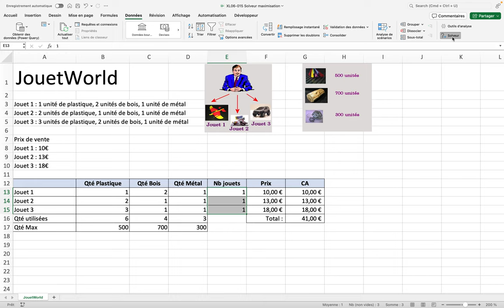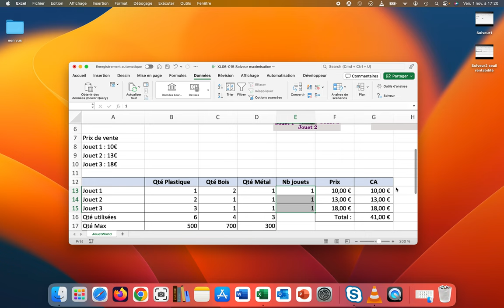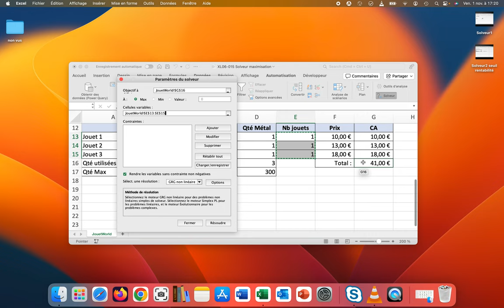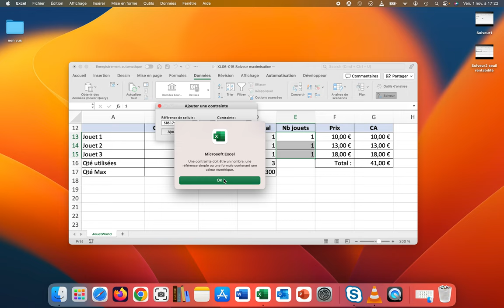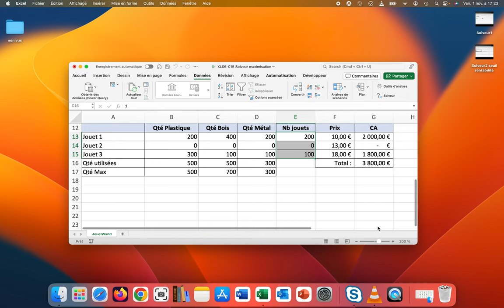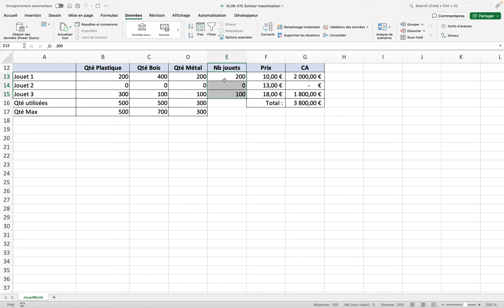Solveur : Maximisation1 (XL06-Excel039)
Production de jouets et maximisation du CA